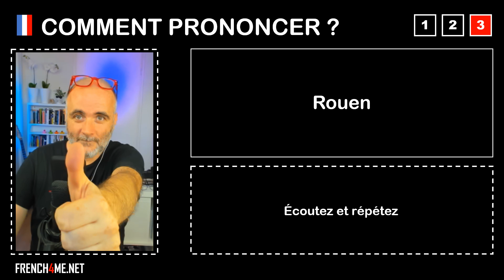Pronuncia corretta = Rouen